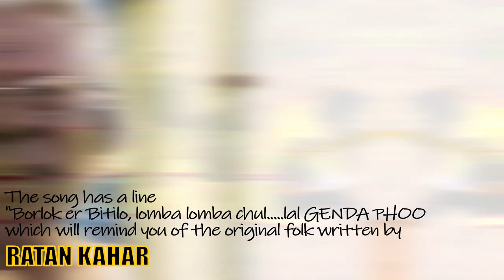GENDA PHOOL || BORO LOKER BITI LO || DAV CHAIBASA 96 ALUMINI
Split Sections:
Poster : (0:08)
Genda Phool Start : (0:16)
0:17 - Dance of SMITA
0:35 - Dance of GARIMA
0:59 - Dance of POUSHALI
1:23 - Dance of MOUSUMI
2:05 - Dance of RAJNI
2:45 - Dance of ALPA
Behind the scenes  : (3:23)
Sponsers : (3:47)

Me & my school friends tried this small dance act. None of us are professional in this field. This is our 1st try & we just tried our best. Badshah of this video is me Ardhendu Dutta (Japan), our sizzling hot girl Smita Coakley (Gurgaon),our hasi ka pitara & beautiful Garima Srivastava (Delhi), our bong beauty Poushali Hui Sinha (Chaibasa), our super creative & talented designer girl Rajni Jajodia (Bangalore), the surprise of the show with an golden heart AlpaRathore (Pune) & last but not d least it the Charm of the city Mousumi Roy Bose(Kolkata)who is trying dancing like this probably for the 1st time.
Distance doesn't matter to us & we knock each other anytime we want to share our highs & lows of life ❤❤❤
Dear Youtube .This video is made for fun and not for monetisation...Whoever copyrights for the Audio in this video please give them the whole income generates from this...but keep the audio running.